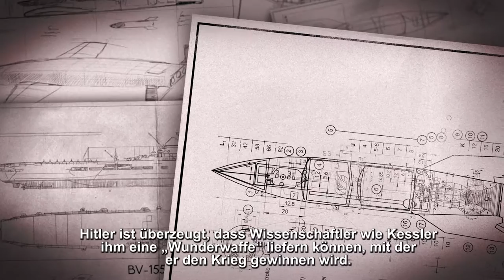Sniper Elite 4 - Kessler Trailer German USK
Neuer Trailer zu Sniper Elite 4